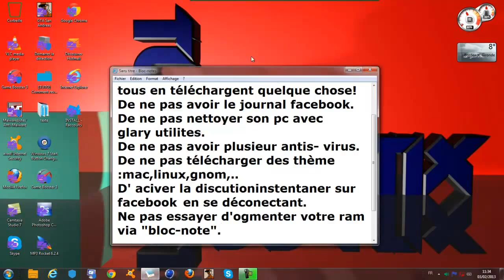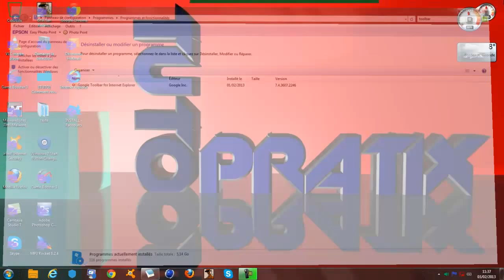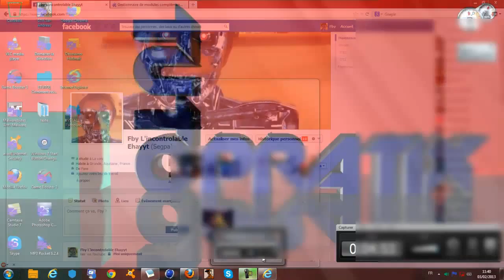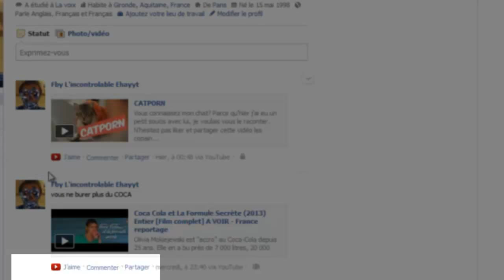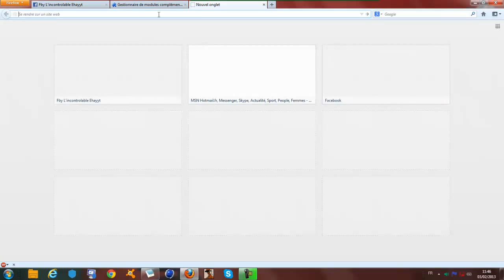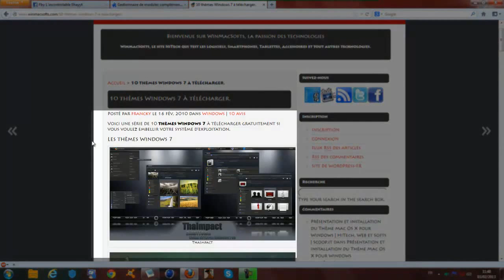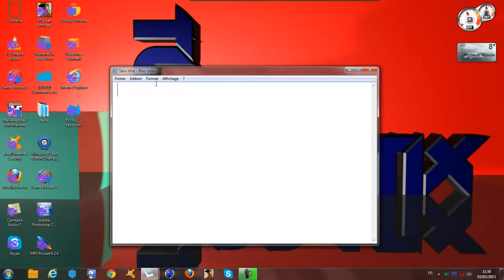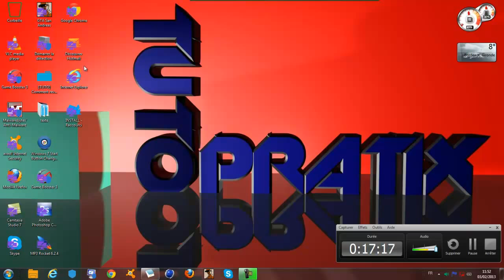[Tuto Pratique] Les 8 choses à éviter à faire sur son ordinateur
Dans cette video je vais vous montrer les chose a éviter sur la page web comme facebook,
Je suis sur que vous allez aussi supprimer plein de toolbarS. Les erreur que vous faite pour les téléchargement de logiciels, Certain d'antre vous vont surement désinstaller glary utilites,,, Et vous allez surement arrêter de rêvassez sur le thème de mac/gnome/ect. C'es mieux de télécharger des thèmes avec pas beaucoup de détail.
VOILA!
J'espert que ce fameux Tutoriel vous a était pratixx!!!
Alors si vous avez pas compris des chose vous me meter des piti blabla... :)
Et liker cette petite video tuto!

MERKI LES GENS!